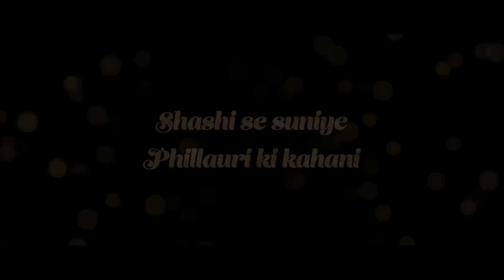Phillauri | Chapter 3 | Manglik Pati Kanan | Diljit Dosanjh | Anushka Sharma | Suraj Sharma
Know what Shashi has to say about her manglik pati, Kanan (Suraj Sharma) & what makes their relation unique. Get some insights of PhillauriKiKahani in this Chapter 3 from Shashi herself.

Set in Phillaur, Punjab, it’s a complete family entertainer. Produced by Fox Star Studios and directed by Anshai Lal, the film stars Anushka Sharma, Diljit Dosanjh, Suraj Sharma and Mehreen Pirzada. Produced by Fox Star Studios and Clean Slate Films.